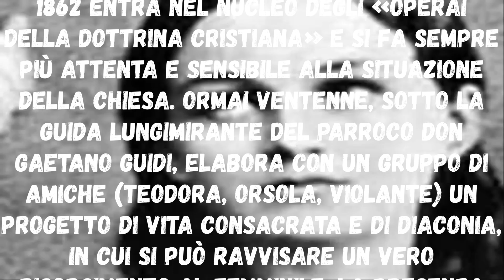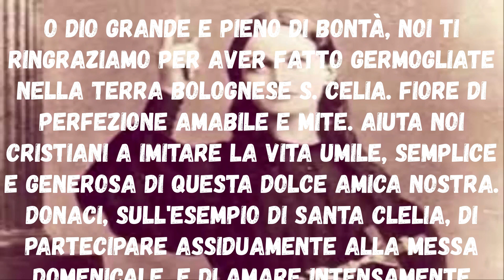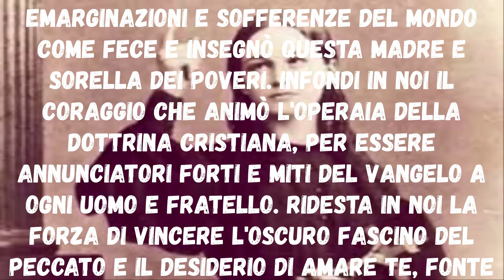Preghiera A Santa Clelia Barbieri